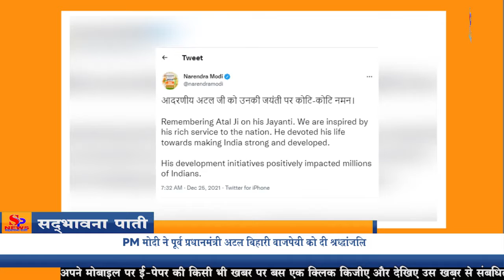National News - PM Modi ने पूर्व PM अटल बिहारी वाजपेयी को दी श्रद्धांजलि,अटल समाधि पर किया नमन